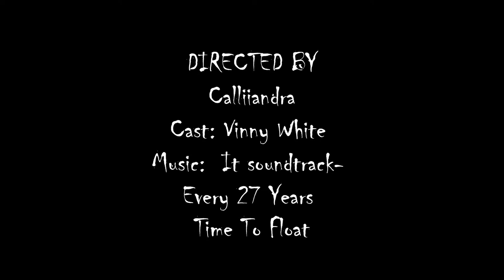Tunnels- Short Film Inspired by IT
Tunnels is a black and white film production. The idea for this film came to life when a friend and I discovered a tunnel. Thus, we began to explore and both agreed it would make a perfect horror movie. The film contains both music and inspiration from the movie IT, enjoy!